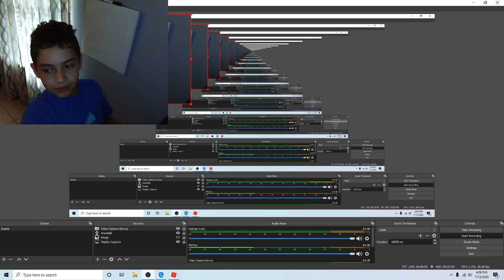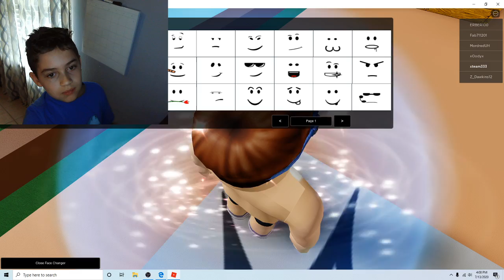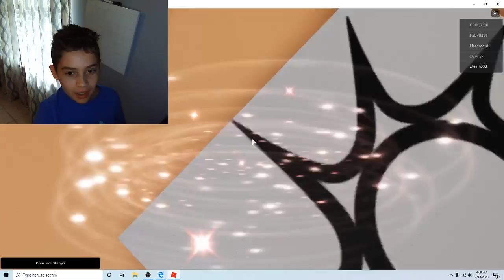MICEY MOUSE IS A KILLER!!!!!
Hello everyone my name is cam at the core and i make lots of good gaming videos and vlogs you all know me and love me now so see you later freedy is here to come and jumpscare you